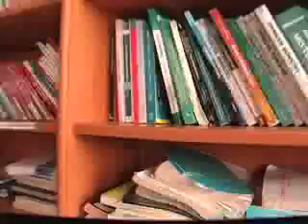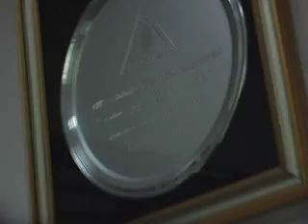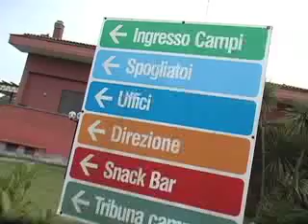EduKick Italy - Italian Soccer Schools - Football & Italian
EduKick Italy - Italian Soccer Schools - Football & Italian; EduKick Italy offer youth players from 10-17 a summer Italian Language Immersion Soccer Training Camp and YEAR LONG (Academic Year) Soccer boarding School in Perugia, Italia.
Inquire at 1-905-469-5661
Skype: edukicksoccer